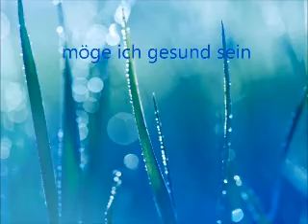Hatha Yoga Trailer für Kräftigung und Kondition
Hatha Yoga für Kräftigung und Kondition
Patricia Wolf Yogatreff